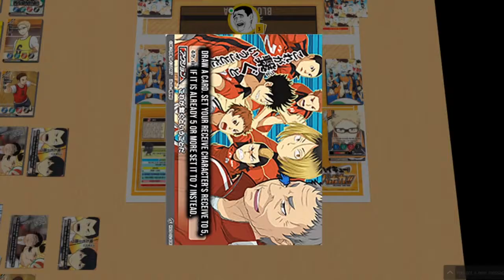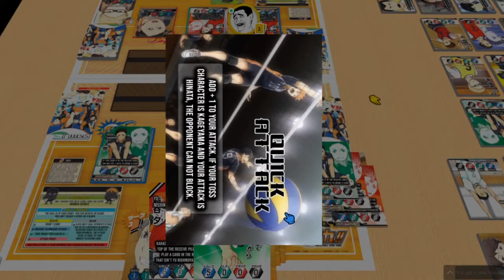Haikyuu Volleyball card game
Match played on digital, which will be available for free eventually to playtesters

You can also join some facebook groups to learn more and play digitally in English.